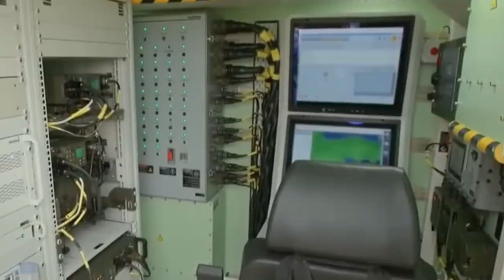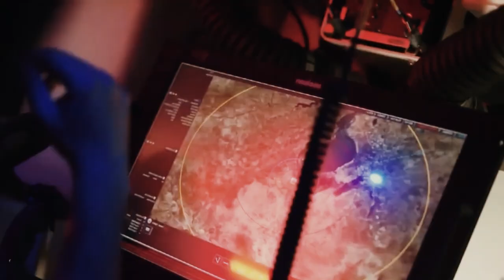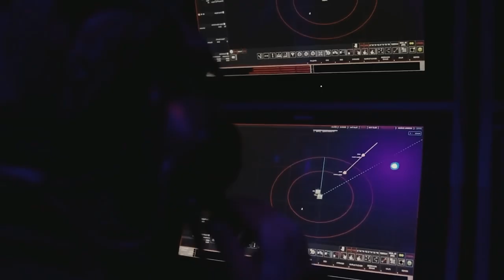The World is Amazed! Türkiye Unveils the Modern KORAL Electronic Warfare System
In the era of modern warfare, dominance of the electromagnetic spectrum is crucial to achieving combat superiority. Turkey, through its defense company ASELSAN, has developed KORAL, a mobile electronic warfare (EW) system designed to disrupt, deceptively intercept, and neutralize enemy radar systems. This system is a strategic element in Türkiye's current military force structure, particularly in cross-border and regional operations.

In 2025, Turkey launched the latest version of its ground-based electronic warfare (EW) system, KORAL, as part of a broader effort to enhance its strategic defense through its Steel Dome multi-layered air defense architecture. This modernization marks a major shift in Turkey's ability to dominate the electromagnetic spectrum in both defensive and offensive electronic warfare operations.

Originally developed by the Turkish defense electronics company ASELSAN, KORAL is a man-portable EW system designed to detect, analyze, and disrupt enemy radar systems. It was first delivered to the Turkish Air Force in 2016.

The modernized version, often referred to as KORAL-200 or "new version KORAL," includes several significant improvements over the previous configuration.

Increased Output Power.
This upgraded system has approximately double the power of the previous KORAL, enabling longer-range jamming and greater jamming effectiveness.

Phased Array Antenna & Beam Steering.
The system utilizes an advanced phased array antenna architecture that enables active electronic beam scanning. This increases agility in targeting multiple transmitters and enables a faster response.

Multiple Target Engagement & Broad Frequency Coverage
The system can engage more than one radar/threat simultaneously, across a wider spectrum. This increases its resilience and flexibility in complex threat environments.

Designed to adapt to evolving threats, the modernized KORAL can integrate with other systems (e.g., sensors, UAVs, broader command networks) more effectively. The system aligns with the Steel Dome architecture, which is designed to unify kinetic systems, sensors, radars, and electronic defense (EW) under a coherent defense umbrella.

Faster deployment, better protection for operators, and a more efficient control system are all part of these improvements. The system is designed to perform effectively even in harsh and contested environments.

The upgraded KORAL system is not simply a technical upgrade—it plays several strategic roles in Turkey's defense strategy.

KORAL serves as a critical component of the Steel Dome multi-layered air and missile defense system. By suppressing enemy radars (through jamming or deception), these systems help create safer air corridors for Turkish aircraft and UAVs, thereby increasing freedom of maneuver in contested airspace.

In recent conflicts, drones and unmanned aerial systems have increasingly come into focus. Effective electronic warfare (EW) allows drones to operate with less risk from enemy radar or missile defenses. The KORAL modernization enhances this capacity.

By developing and deploying these systems domestically, Turkey reduces its dependence on foreign suppliers for critical defense technology. This supports the development of the national defense industry and is helpful in situations where access to foreign systems may be limited.

Having robust electronic warfare (EW) capabilities enhances deterrence, making enemy radar/air defense systems less effective. In areas with contested airspace and overlapping defense systems, this can be a major advantage.

As adversaries invest in radar survivability, anti-jamming, frequency agility, low probability of radar interception, etc., EW systems must continue to evolve.

Operating in a cluttered electromagnetic environment can degrade performance and increase the risk of friendly fire (i.e., disrupting one's own systems).

While mobility helps avoid detection, powerful EW systems may actually be more easily detected and targeted. Protecting these systems and their operators is crucial.

In some cases, the use of electronic jamming or attacks poses risks under international law or escalation, particularly if civilian systems are affected.